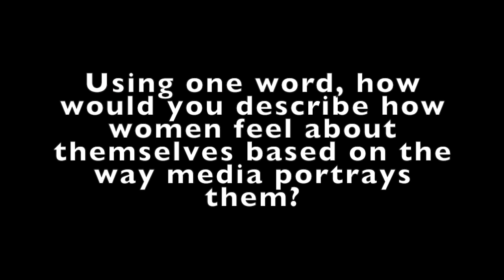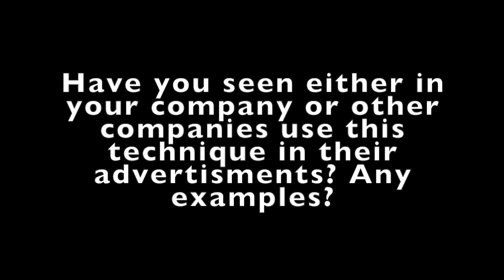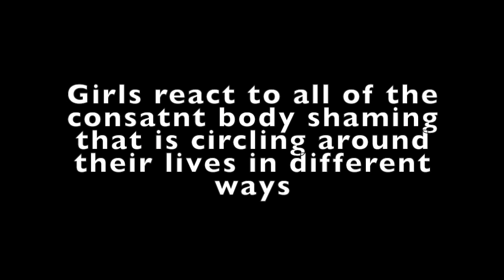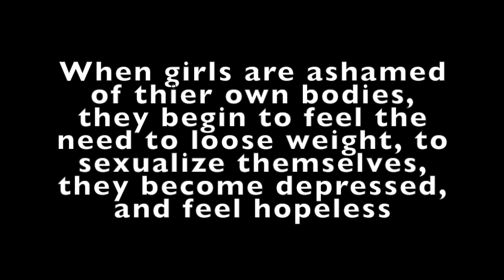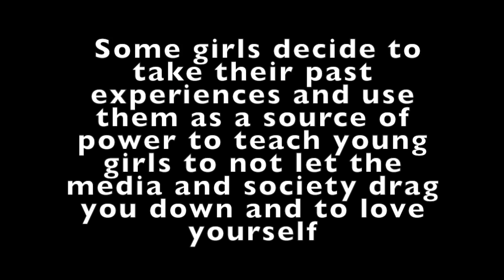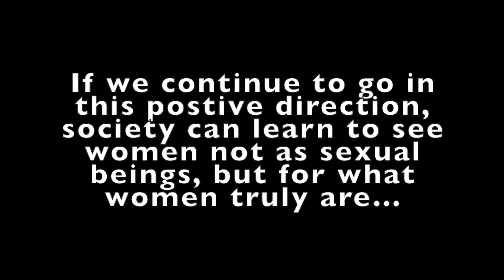How Does the Media and Stereotypes Created by Society Affect Girls Image of themselves?